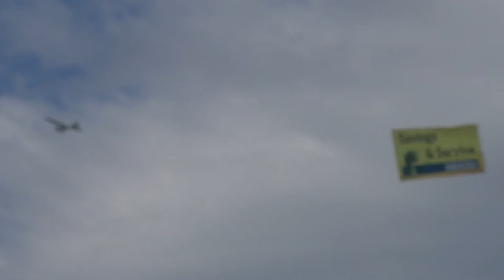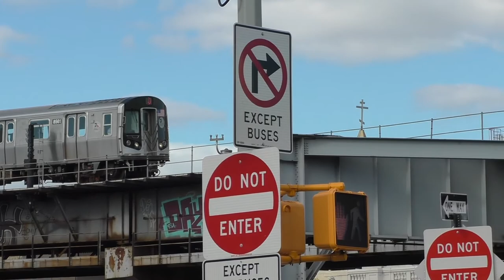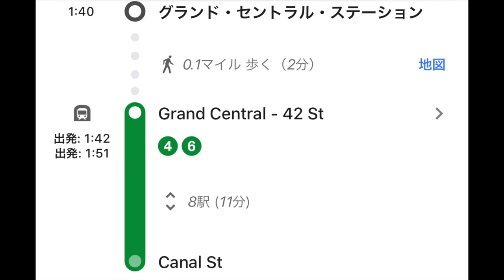【ニューヨーク旅行・観光】ニューヨークステーキハウスの老舗！ピータールーガーハウスの紹介♬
今回、紹介するのはピータールーガーステーキハウスです♬
ニューヨークのガイドブックでもステーキハウスのページでは１、２位を争うくらい勢いで出てくるピータールーガー！
ニューヨークに行かれるなら是非行って欲しいです♬